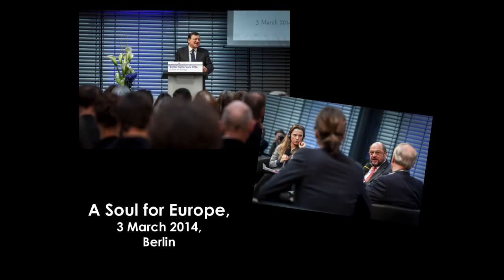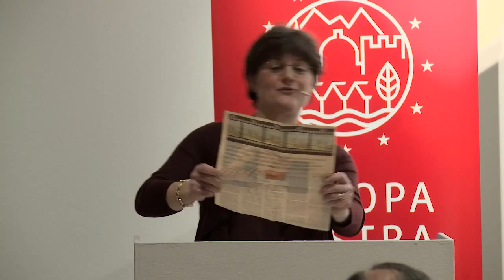'New Narrative for Europe' debate in Vienna (Part II)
Europa Nostra held a panel discussion to promote the role of culture and heritage within the 'New Narrative for Europe' and the wider process of European integration at the Dorotheum in Vienna on 4 May 2014. Addresses by Hannes Swoboda, Member of the European Parliament, and Natalia Lukianets, Member of the Alpbach Initiative Group in Kiev.